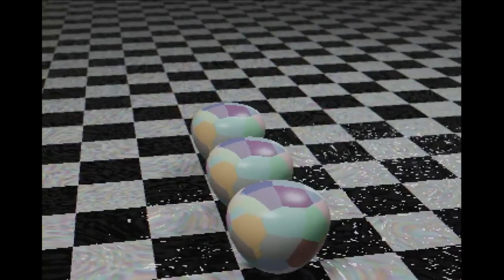July 13, 2022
These are videos made before the title date.